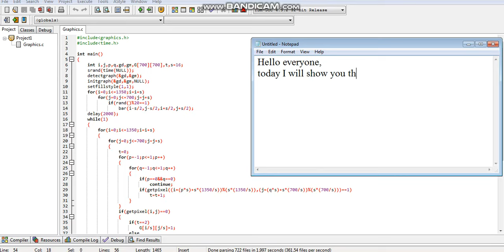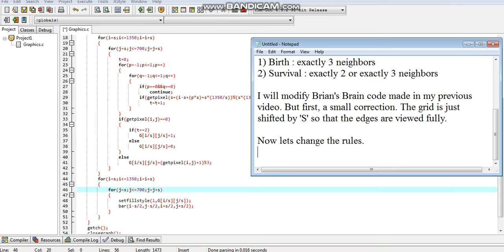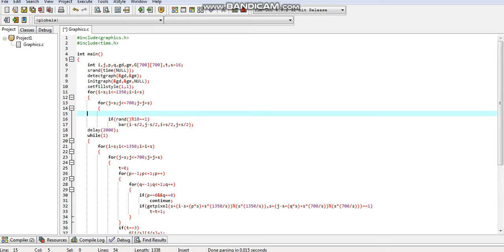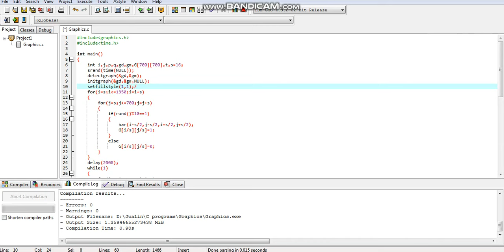Game of Life in C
Simple program to simulate Game of Life, made in C using DevCpp.